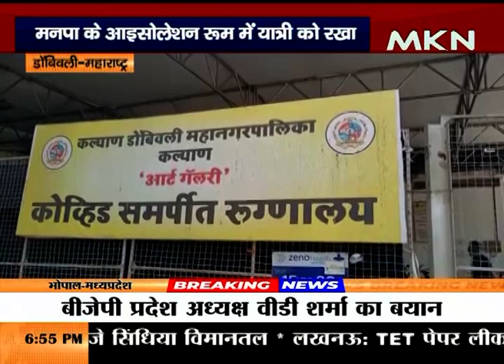केप टाउन से आए यात्री की रिपोर्ट कोरोना पॉजिटिव, मनपा के आइसोलेशन रूम में यात्री को रखा